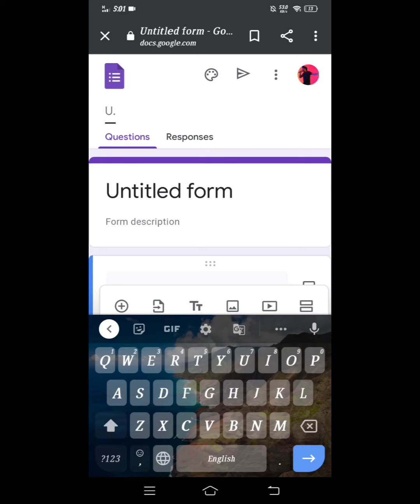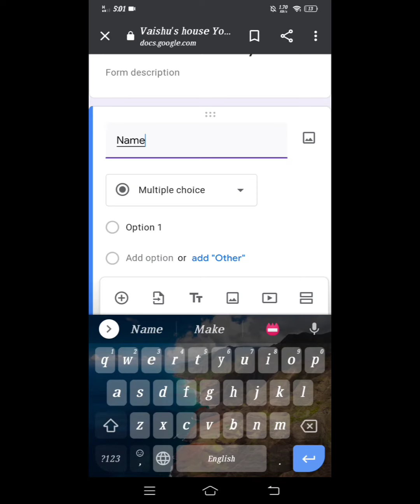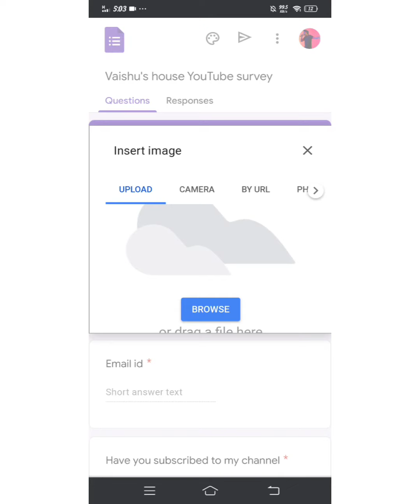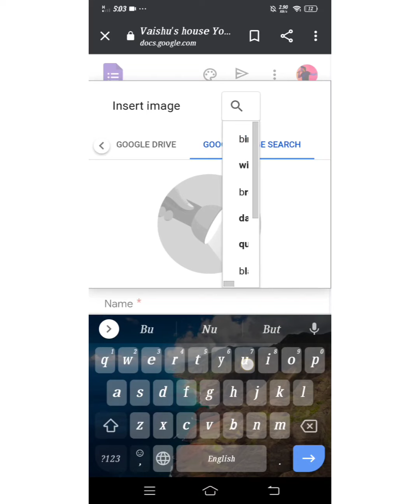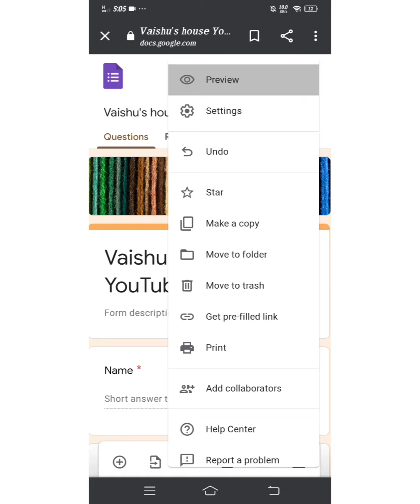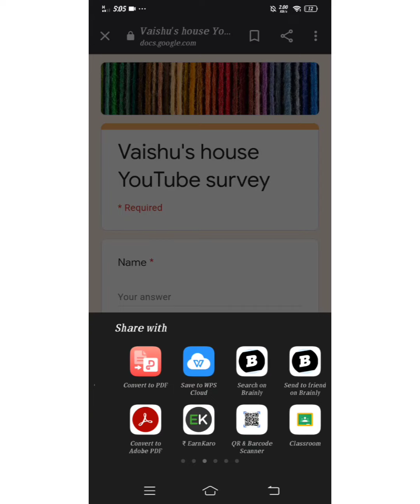How to create Google forms on mobile in easy way .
google form link if you are willing to respond can respond